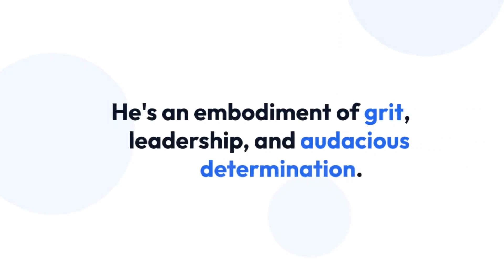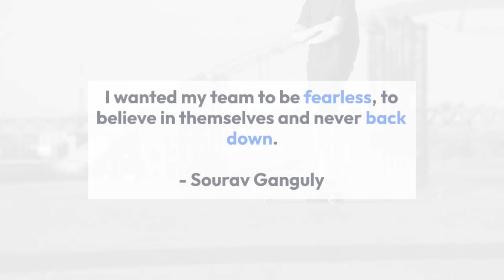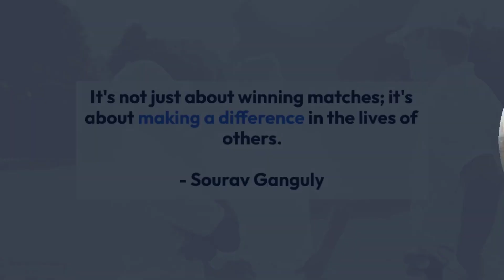Sourav Ganguly : The dada of Indian cricketer🇮🇳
In this captivating video, we delve into the incredible journey of one of India's cricketing legends, Sourav Ganguly, fondly known as Dada. From the streets of Kolkata to the international cricketing stage, Ganguly's story is a remarkable saga of grit, leadership, and triumph.

Join us on this incredible journey through the life and career of Sourav Ganguly,
a true inspiration to millions.

Thank you for being a part of our community of inspiration-seekers. We look forward to sharing more incredible stories with you. Until next time, keep believing in your dreams and never stop striving for success!🙏🏻

stay fit and stay Healthy ❤